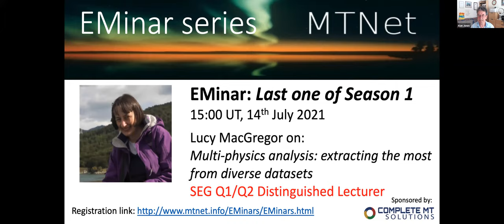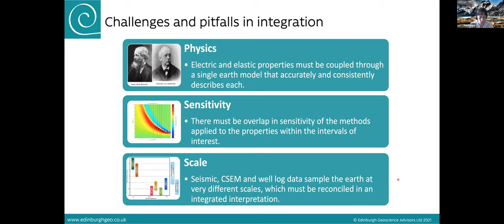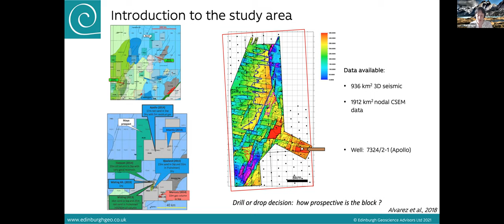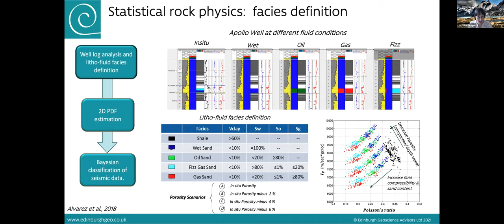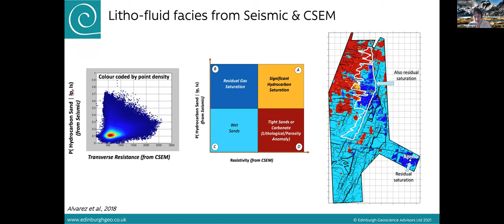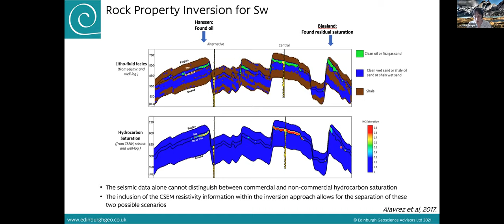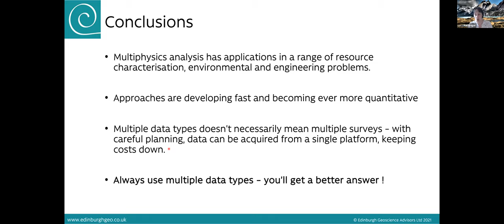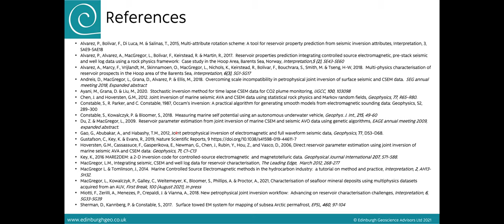EMinar 1.36: Lucy MacGregor - Multi-physics analysis: extracting the most from diverse datasets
Understanding the sub-surface is important for many reasons, including resource management and hazard detection. Geophysicists can deploy a range of tools to probe the earth, measuring properties from velocity and density to resistivity and magnetization. However, often these diverse datasets are analyzed in isolation, or only combined in a qualitative, or semi-quantitative way. The goal of a multi-physics analysis approach is to quantitatively combine diverse datasets, utilizing the strengths in some to compensate for weaknesses in another, thereby improving the robustness with which sub-surface structure and properties can be constrained. Recent advances in the multi-physics analysis have been focused on two main classes of challenge. The first concerns the determination of structure: seismic, whilst providing high-resolution images of structure and stratigraphy, in many situations, can struggle in areas of complex geology, such as around salt bodies, or beneath highly heterogeneous basalt layers. In this case, incorporating electromagnetic or gravity data, either in cooperative or joint inversion schemes, has proven extremely valuable in improving the image that is obtained. In the second class of challenge, the goal is to understand sub-surface properties. Quantitative seismic reservoir characterization workflows can struggle to resolve fluid saturations, which are key to understanding prospectivity. Rock physics-driven multi-physics workflows incorporating electromagnetic data can resolve ambiguities inherent in a seismic-only analysis. This presentation will provide an overview of multi-physics approaches and applications, illustrated using case studies.